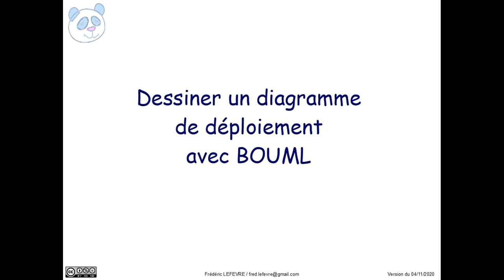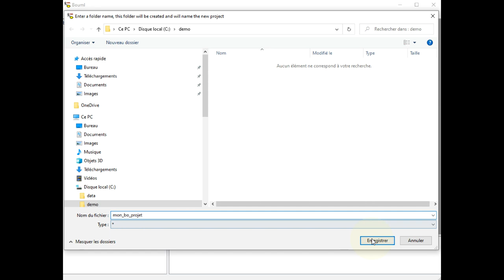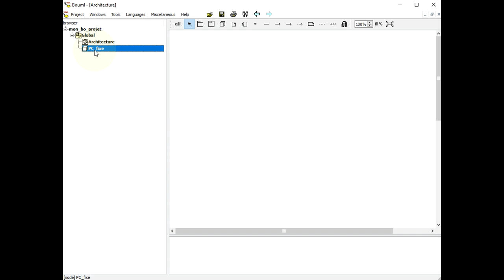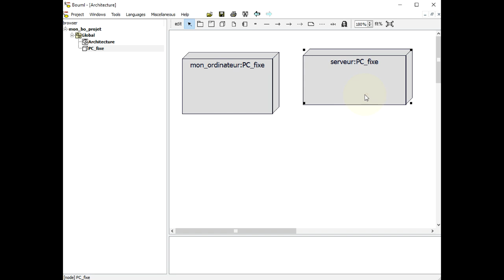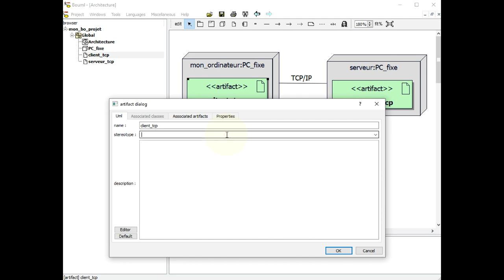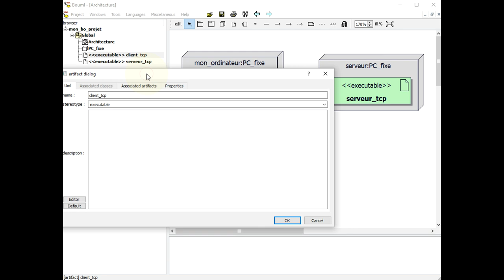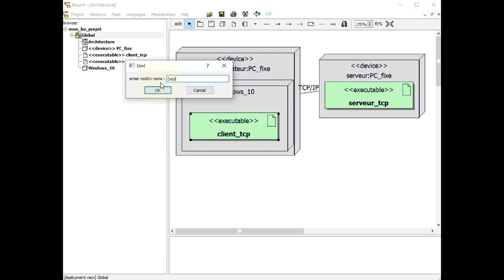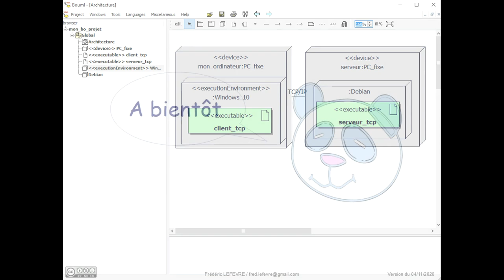Diagramme de déploiement avec BOUML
👉 Comment dessiner un diagramme de déploiement avec BOUML